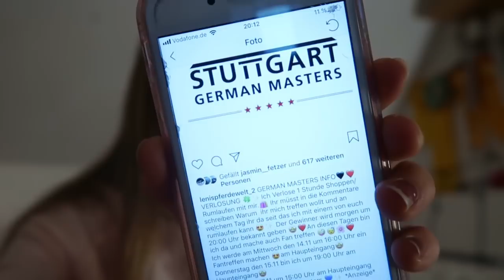Lenispferdewelt- Info zu den German Masters 2018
Achtung ! Dieses Video beinhaltet WERBUNG zwecks Markenerkennung und Namensnennung‼️
Moiiiin !
Ich habe für Euch ein InfoVideo da ich bei den German Masters anzutreffen bin.
Hier nochmal die Termine an denen Ihr mich bei den German Masters in Stuttgart treffen könnt.
- Mittwoch den 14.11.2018  um 16 Uhr am Haupteingang
- Donnerstag den 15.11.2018 um 19Uhr am Haupteingang
- Samstag den 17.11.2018 um 15 Uhr am Haupteingang
Ich würde mich mega freuen viele von Euch kennen zu lernen.
Also bitte sprecht mich an und traut Euch ♥♥♥

Viel Spaß mit dem Video😍 1000 Küsse Eure Leni von Lenispferdewelt Habe Euch alle megaaa doll lieb ❤️💕❤️💕🌺🍀😘😘

Terrasound : Happy cloe

Ihr findet mich auch auf ♥ - Facebook : Lenis Pferdewelt -Instagram : Lenispferdewelt_2 Über Fanpost würde ich mich mega freuen♥♥♥ 💜💜💜💜💜💜💜💜💜💜💜💜💜💜💜💜💜 💌💌💌Postfach: 💌💌💌 Lenis Pferdewelt Postfach 12 74358 Ilsfeld 💜💜💜💜💜💜💜💜💜💜 💜💜💜💜💜💜💜 Für alle die mich noch nicht kennen : Ich heiße Leni👧 und bin 12Jahre alt und komme aus Baden Württemberg . Ich reite momentan A und L-Dressur ! Mein Pony 🐎Sissi ist 12 Jahre alt und ist ein deutsches Reitpony 💜💜💜💜💜💜💜💜💜💜💜💜💜💜💜💜💜